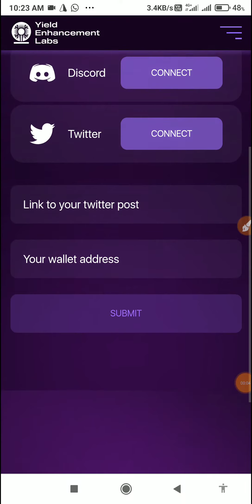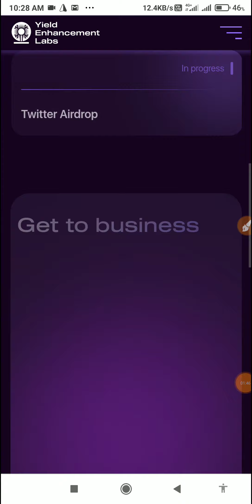Yel Finance Airdrop 💥 NewAirdrop 🤩 Yield Enhancement Labs Airdrop 💥 New Crypto Airdrop 💥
⚠️ Pehle Video Ko Pura Dekho Uske Baad Process Complete Karo 💥